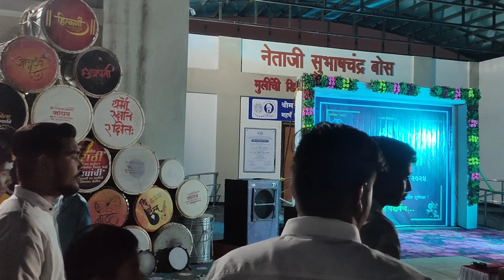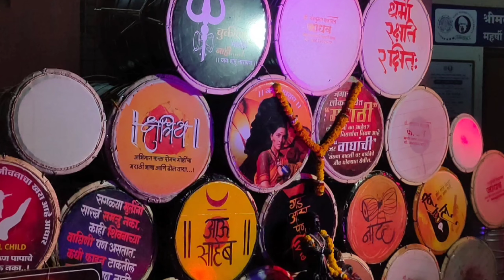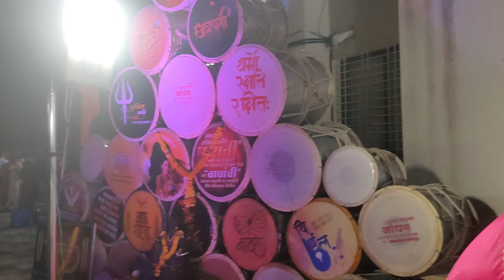#122 1 may 2024 महाराष्ट्र दीन, द्वितीय वर्धापन दिनाच्या हार्दिक शुभेच्छा 🚩 Hirkani family 😊